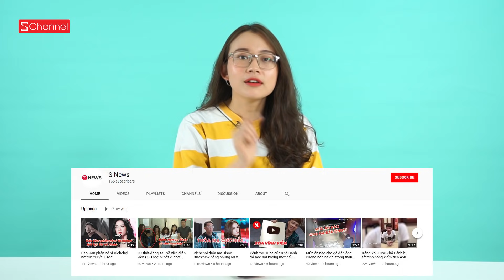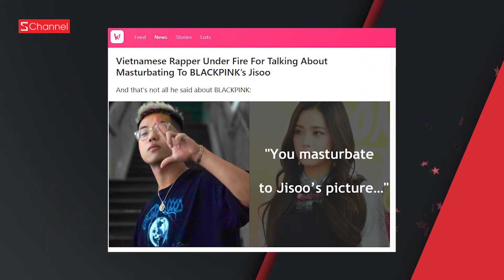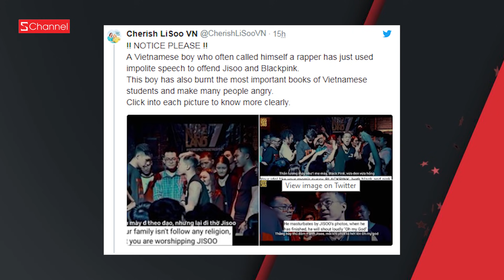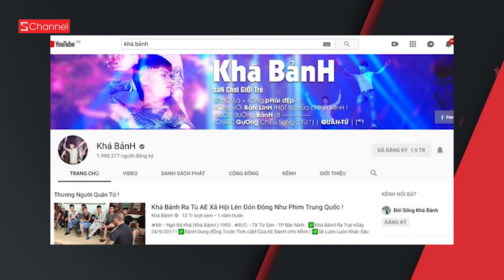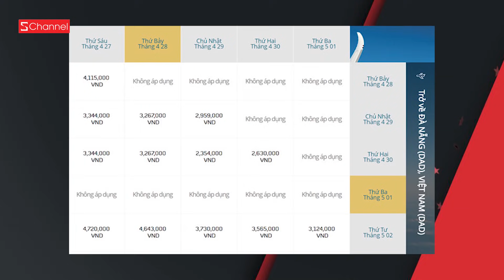Phẫn nộ vụ sàm sỡ bé gái trong tháng máy | Richchoi xúc phạm BlackPink gây bão dư luận - GNCN 03/04